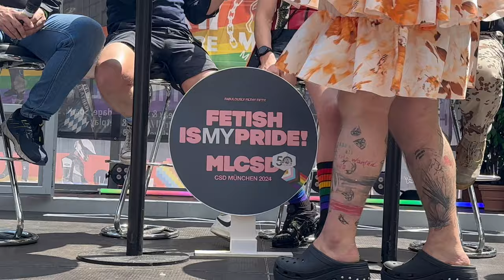CSD2024: Fetisch gehört selbstverständlich zum CSD München!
Fetisch gehört selbstverständlich zum CSD München:
Alexander Kluge und Frank Zuber vom CSD
im Gespräch  mit Martin und Curtis vom MLC!

Über die erfolgreiche Zusammenarbeit des CSD und MLC und die Kinky Area am Rindermarkt.